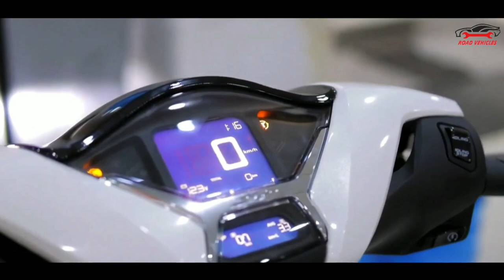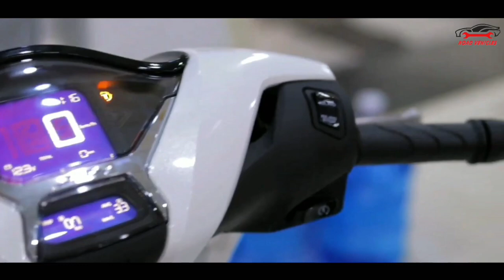Upcoming Honda Scooter New Model in India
Hello dosto"

Bikes         Cars
All vehicles
Plz
the
channel